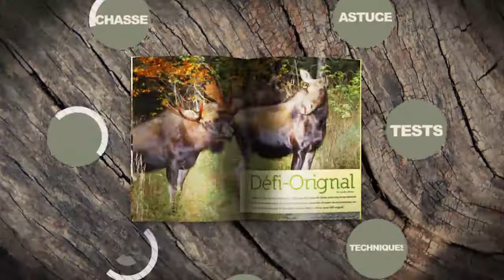Que faire lorsqu'il y a une forte pression de pêche?